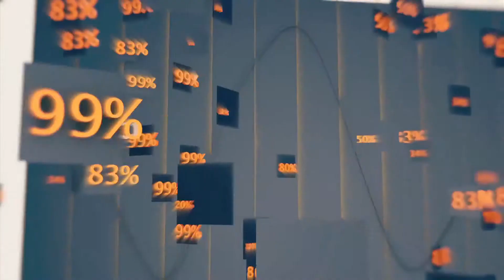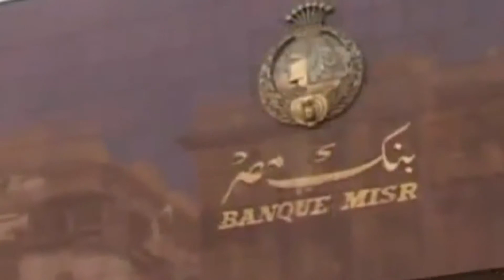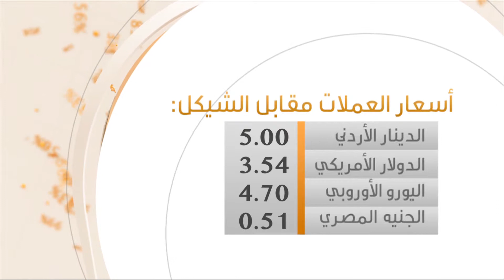٣٠٠ مليون دولار توقعات عجز الموازنة الفلسطينية نهاية العام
٣٠٠ مليون دولار توقعات عجز الموازنة الفلسطينية نهاية العام